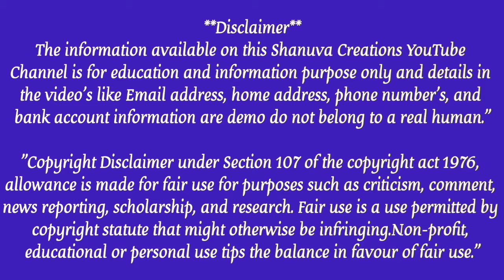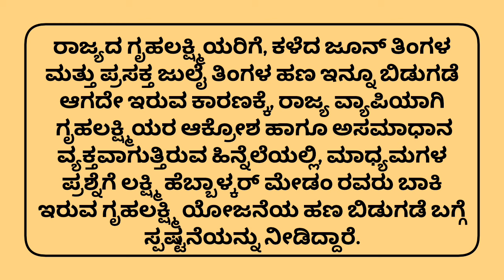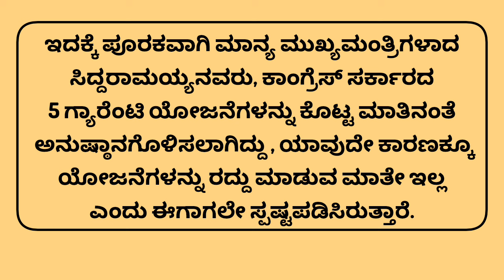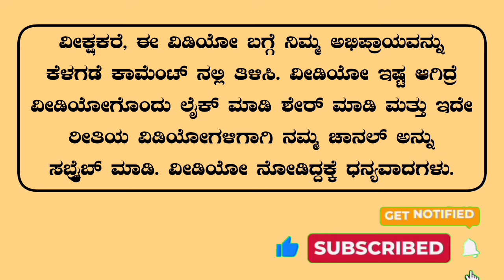Gruhalakshmi ₹2000 | 11 ne kantina Hana bandilla | Gruhalakshmi DBT June July Payment hana Bandilla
}}}}-ಹಕ್ಕು ನಿರಾಕರಣೆ-{{{{

ಹಕ್ಕುಸ್ವಾಮ್ಯ ಕಾಯಿದೆ 1976 ರ ಸೆಕ್ಷನ್ 107 ರ ಅಡಿಯಲ್ಲಿ, ವೀಡಿಯೊವನ್ನು ಕೇವಲ ಶೈಕ್ಷಣಿಕ ಉದ್ದೇಶಗಳಿಗಾಗಿ ರಚಿಸಲಾಗಿದೆ ಮತ್ತು ಯಾವುದೇ ವ್ಯಕ್ತಿ, ವ್ಯಕ್ತಿಗಳ ದೇಹ, ಸಂಘ, ಕಂಪನಿ ಅಥವಾ ಯಾರಿಗಾದರೂ ಹಾನಿ ಮಾಡುವ ಗಾಯಗೊಳಿಸುವ ಅಥವಾ ಮಾನನನ್ನಗೊಳಿಸುವ ಉದ್ದೇಶದಿಂದ ರಚಿಸಲಾಗಿಲ್ಲ. ಮನೆಯ ವಿಳಾಸ, ಇಮೇಲ್ ವಿಳಾಸಗಳು, ಸೈನ್-ಇನ್ ರುಜುವಾತುಗಳಂತಹ ವೀಡಿಯೊದಲ್ಲಿನ ವಿವರಗಳು , ಫೋನ್ ಸಂಖ್ಯೆಗಳು, ಬ್ಯಾಂಕ್ ಖಾತೆಯ ಮಾಹಿತಿಯು ಮೊ ನಿಜವಾದ ಮಾನವನಿಗೆ ಸಂಬಂಧಿಸಿಲ್ಲ. ಕೆಲವು ವಿಷಯಗಳನ್ನು ಶೈಕ್ಷಣಿಕ ಉದ್ದೇಶಗಳಿಗಾಗಿ ನ್ಯಾಯಯುತ ಬಳಕೆಯ ಅಡಿಯಲ್ಲಿ ಬಳಸಲಾಗುತ್ತದೆ.
📢📢 ವಿ ಸೂ: ನಮ್ಮ ಎಲ್ಲಾ ವಿಡಿಯೋಗಳು ಕೇವಲ ಮಾಹಿತಿಗಾಗಿ
ಮಾತ್ರ !!!